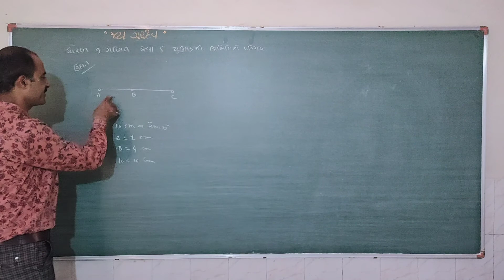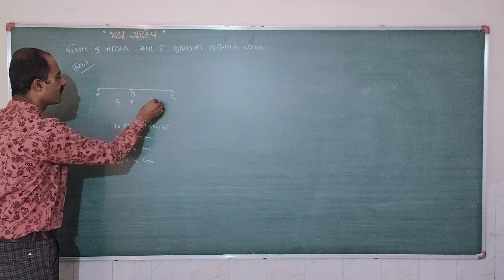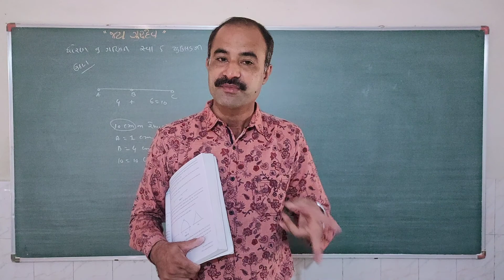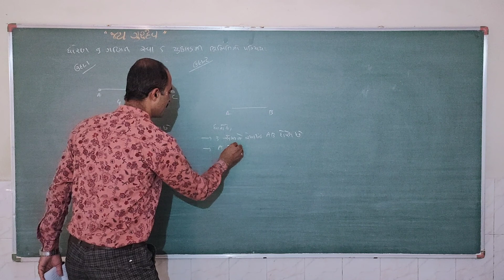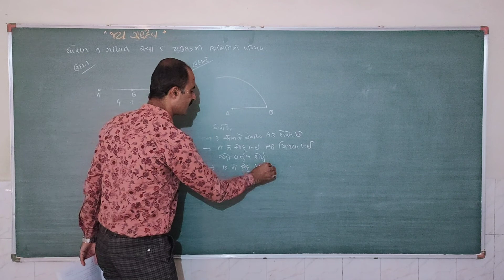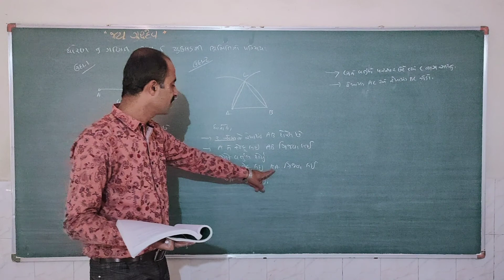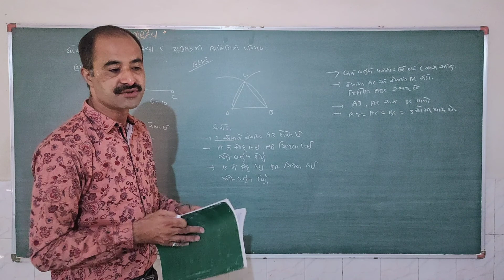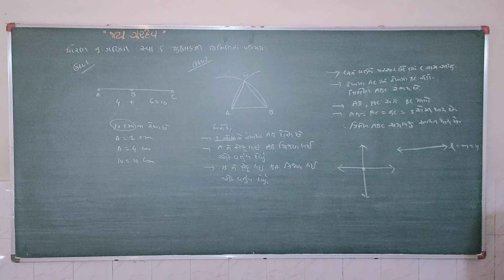std 9 maths che 5 part 4